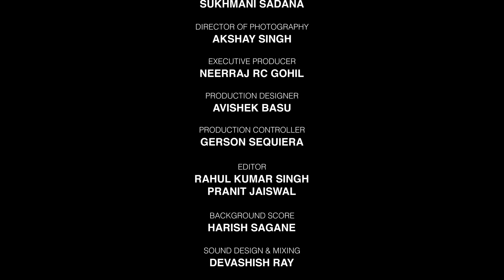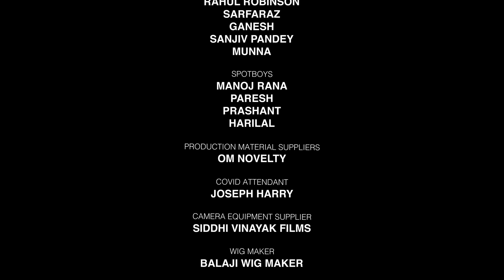Manoranjan l Gul Panag, Mihir Ahuja, Suhail Tatari l Royal Stag Barrel Select Shorts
An unassuming homemaker reveals her dark side when an unwanted guest arrives.
With just a few words, a sly remark, or a seemingly innocent gesture, she spooks her young guest and makes him feel caught in a world of eeriness. Watch manoranjan hindi award-winning shortfilm and witness the dark power that a divergent mind holds.

Get ready to be swept away by the evocative storytelling of "Manoranjan," a poignant short film that explores the depths of human resilience and the quest for redemption. Directed by Suhail Tatari, "Manoranjan" features the talented GulPanag in a captivating lead role, alongside a stellar ensemble cast.

In this gripping narrative, Gul Panag delivers a powerful performance as the titular character, Manoranjan, a man haunted by his past mistakes and seeking solace in the midst of adversity. As the story unfolds, we are drawn into Manoranjan's world, where inner demons and external challenges converge to test his resolve.

"Manoranjan" isn't just a short film; it's a testament to the human spirit's capacity for transformation and growth. Through its poignant storytelling and nuanced characterizations, the film explores themes of forgiveness, redemption, and the enduring power of hope.

Timestamps:
0:09 Seagram’s Royal Stag Barrel Select Shorts
22:29 Manoranjan
22:35 Directed by Suhail Tatari
22:38 Produced by Gul Panag

For fans of Gul Panag and lovers of thought-provoking cinema, "Manoranjan" offers a rare opportunity to witness the actress's talent in a role that is both challenging and rewarding. Supported by an ensemble cast that includes some of the industry's finest talents, Gul Panag brings Manoranjan's journey to life with authenticity and depth.

Director
Cast

Whether you're drawn to stories of redemption or simply appreciate finely crafted filmmaking, "Manoranjan" is sure to leave a lasting impression. Don't miss out on the chance to experience this stirring tale of resilience and hope.